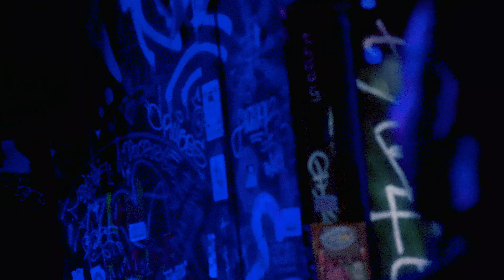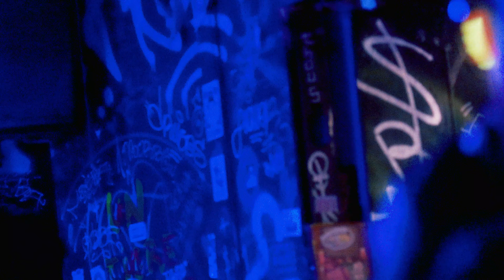TRAICIONES 'Dam' Vivo en Otra Historia 2022.10.28